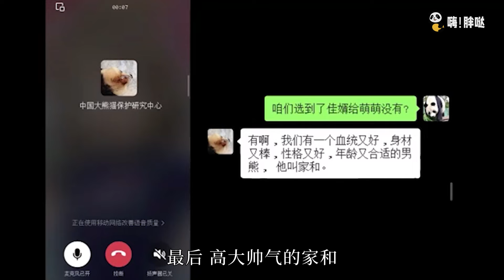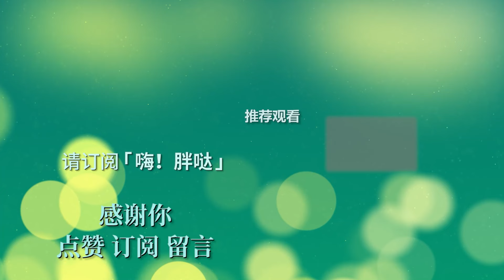三胞胎大姐萌萌相亲记，帅气熊猫“家和”入赘长隆，萌萌+家和=“和尔萌”，这对情侣今年要当爹妈了吗？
大熊猫萌萌是生活在长隆的全球唯一的圈养三胞胎熊猫“萌帅酷”中的大姐，今年十岁了，萌帅酷三姐弟一直都是单身，现在大姐萌萌终于有望率先脱单了。
生活在四川的大熊猫家和，在去年入住了长隆野生动物世界，来到萌萌身边，两只熊迅速发展了恋情，并且在今年的情人节洞房了。
本期《嗨！胖哒》说的就是萌萌与家和，这对“和尔萌”小情侣的恋爱故事。